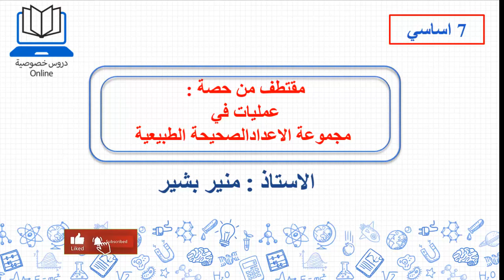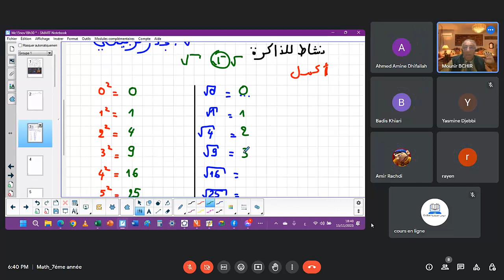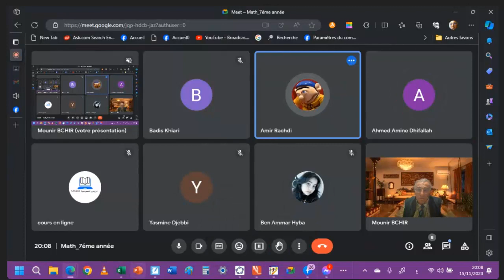تمارين في مجموعة الاعداد الصحيحة الطبيعية:القوى. سنة سابعة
درس الرياضيات في قسم الجبر سنة سابعة اساسي :
درس مجموعة اعداد  الصحيحة الطبيعية :القوى
صفحة تعليمية تقدم دروس خصوصية و دورات تعليمية لكل المستويات الدراسية و لجميع المواد  عبر حصص مباشرة عن بعد تحت اشراف اساتذة مختصين و ذو خبرة في هذا المجال.
للمشاركة في برنامجنا التدريسي  يرجى التواصل معنا عبر